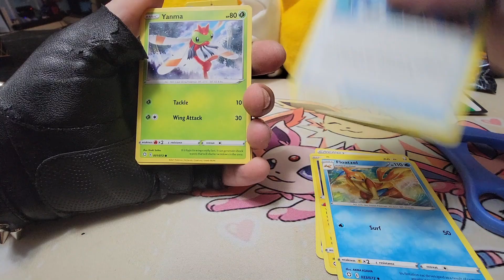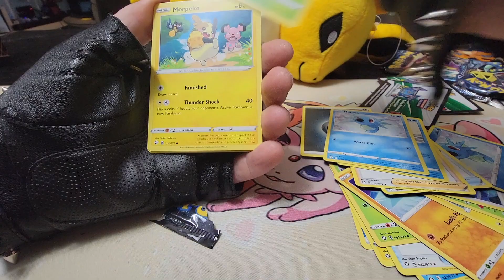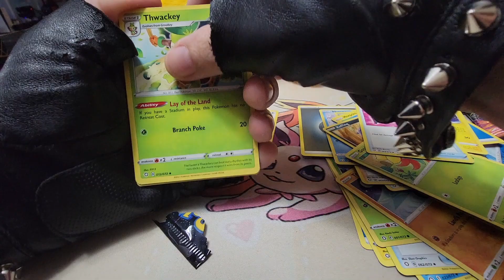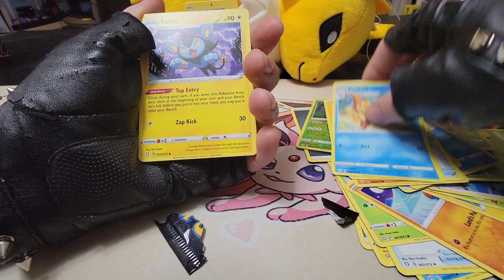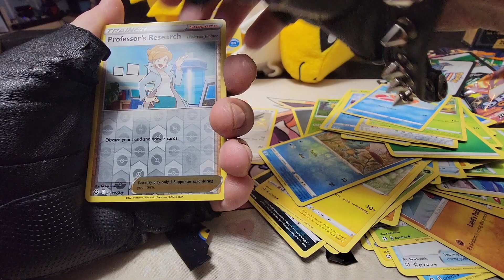Shining Fates Opening 3.1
Today I have more shining fates journeys and open up the other 4 (by mistake lol) packs. Big things happen today...